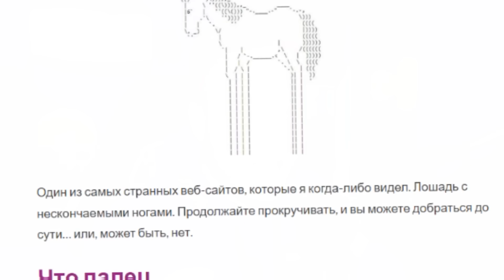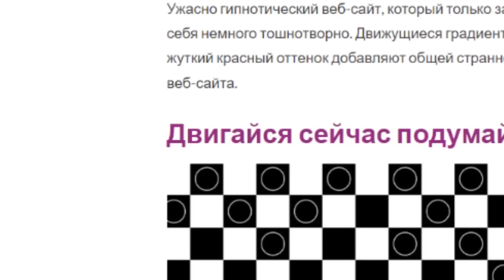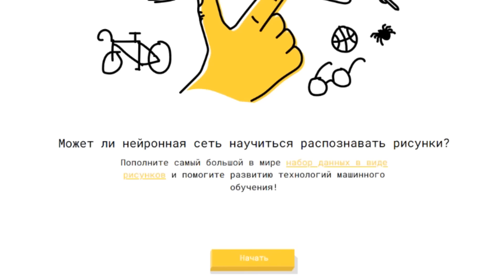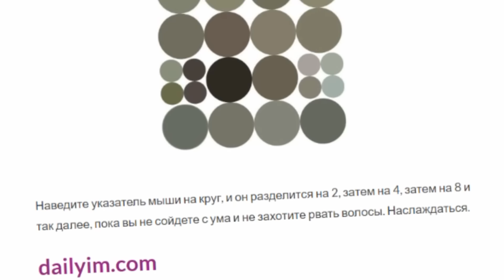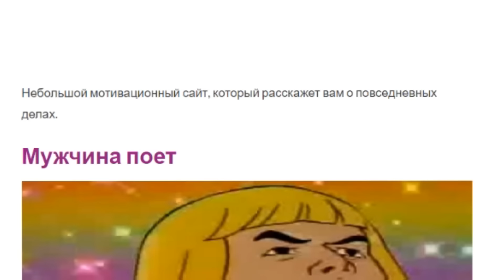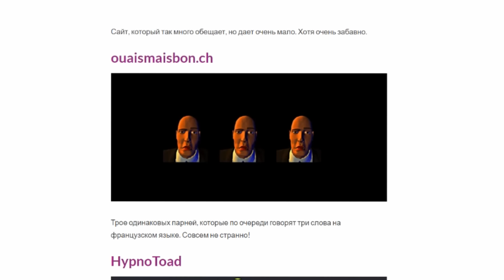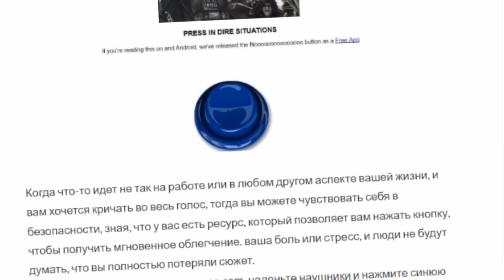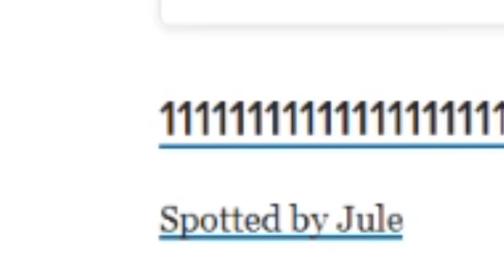20 ОЧЕНЬ СТРАННЫХ ИНТЕРНЕТ САЙТОВ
20 ОЧЕНЬ СТРАННЫХ ИНТЕРНЕТ САЙТОВ